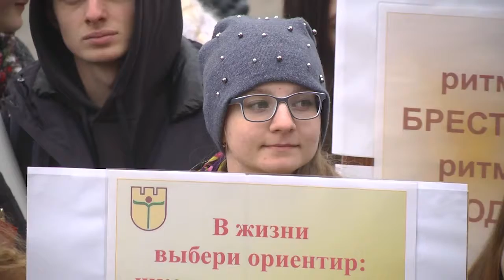2022-04-21 г. Брест. Завершение фестиваля «Студенческая весна» Новости на Буг-ТВ.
В Брестском государственном университете имени Пушкина завершился традиционный фестиваль «Студенческая весна». Встречать таким образом новый культурный сезон в учебном заведении начали ещё 90-е годы. И вот на протяжении практически 30 лет традиция остаётся неизменной. В нынешнем году закрытие творческого конкурса проходило на улице Советской, где состоялся большой концерт, а так же чествование наиболее отличившихся в ходе фестиваля. «Студенческая весна – 2022» останется в сердцах студентов праздником, приносящим новые идеи и проекты.